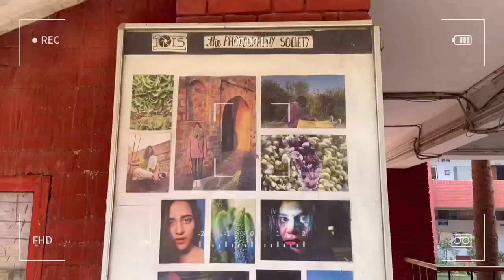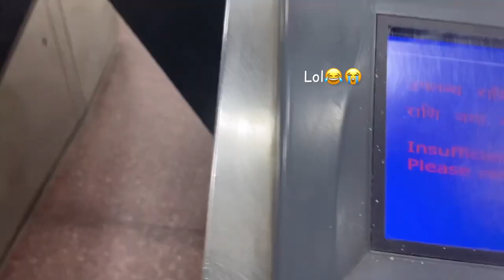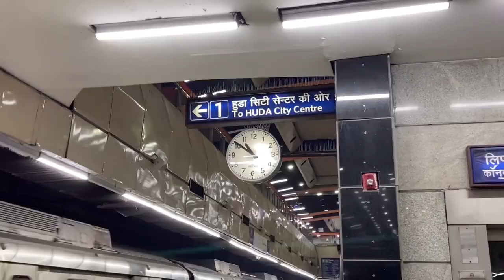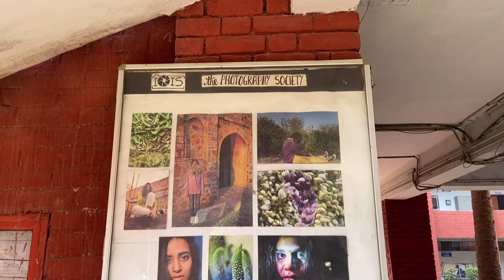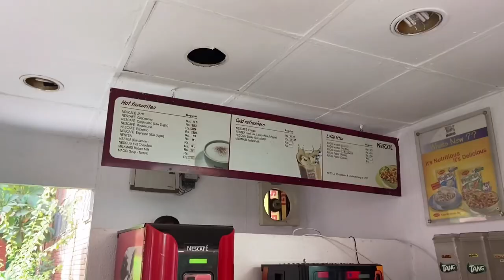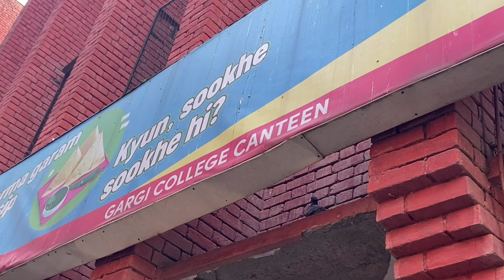COLLEGE TOUR : Delhi University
Music credit;